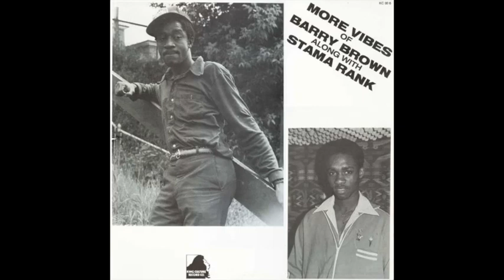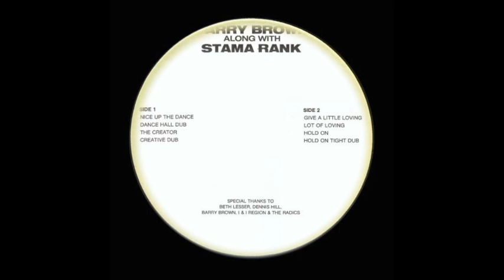More Vibes Of Barry Brown Along with Stama Rank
King Culture – KC 006
1983
Canada
Tracklist:
Barry Brown–Nice Up The Dance
K.C. All Stars–Dance Nice Up
Barry Brown & Stama Rank–The Creator & Creative Style
K.C. All Stars–Creative Dub
Barry Brown & Stama Rank–Give A Little Love & Dancehall Style
K.C. All Stars–Dance Hall Dub
Barry Brown–Hold On
K.C. All Stars–Dub On